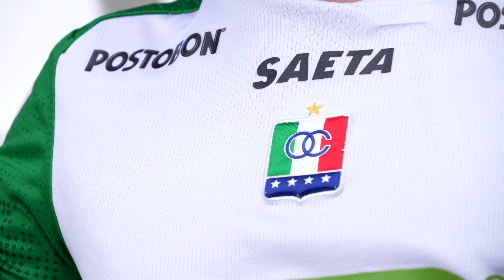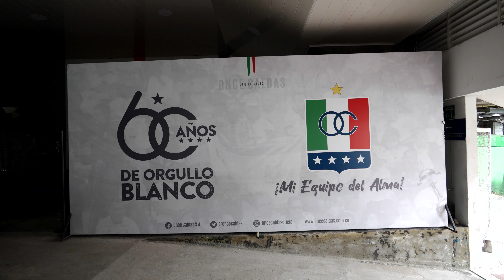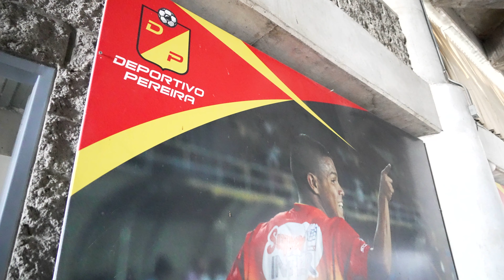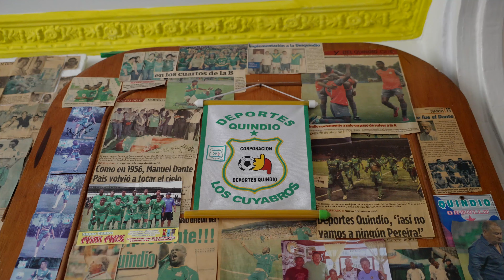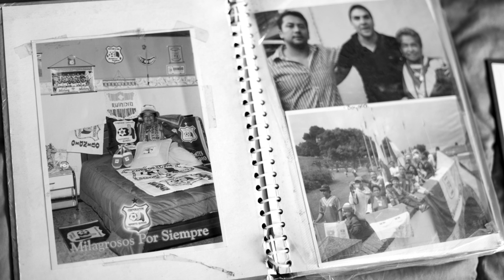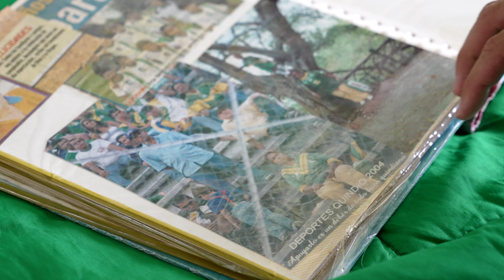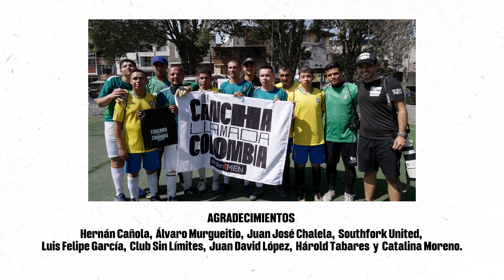UNA CANCHA LLAMADA COLOMBIA CAPÍTULO 5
Llegamos al  hermoso eje cafetero para conocer más hermosas historias detrás del fútbol que cambia vidas.